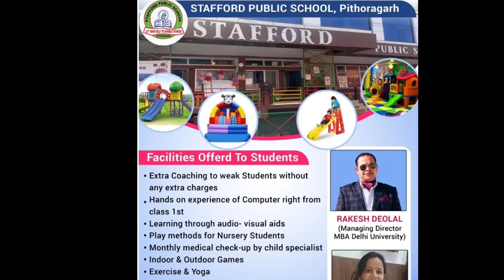पिथौरागढ़ : 01 जून 2022 आज की खबरें। 01 June 2022 today news। पिथौरागढ़ समाचार।